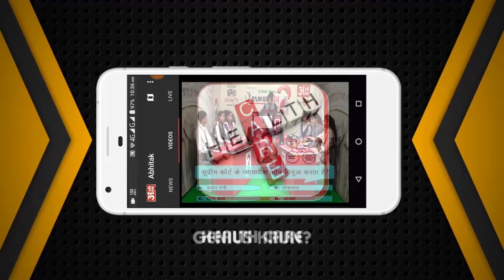NEWS ABHITAK HEADLINES 12.03.2024